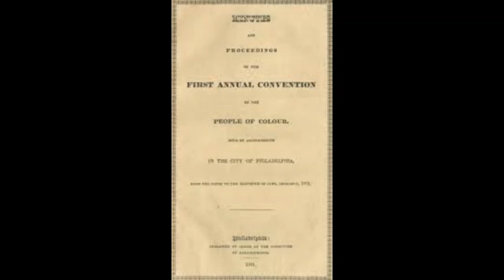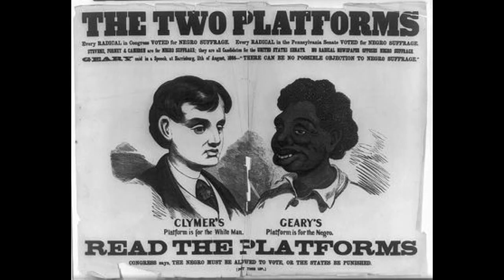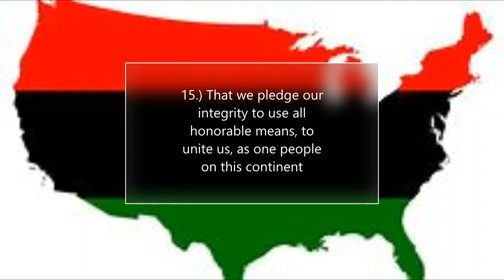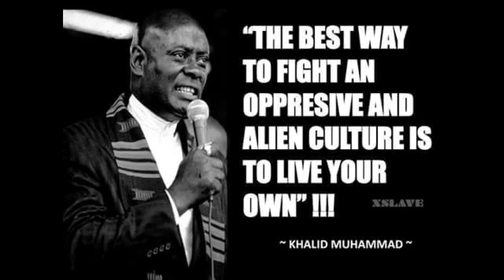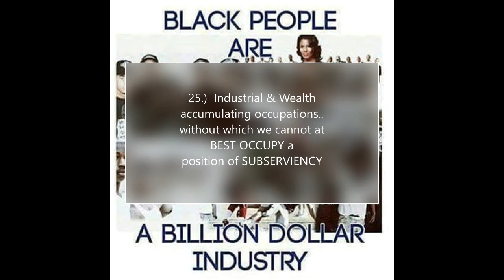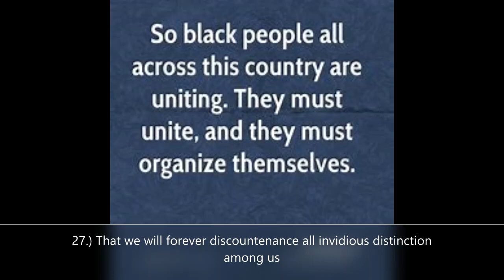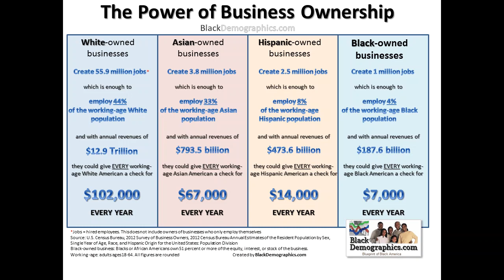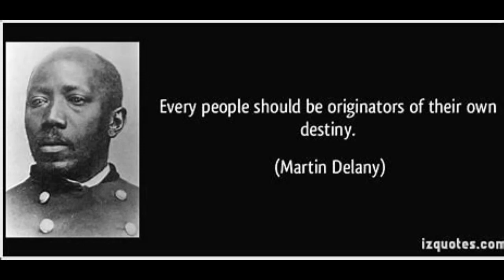The Declaration of Sentiments and Platform of the Negro Emigration of Colored People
This video is one on the series; The National Emigration of Colored People, held during the month of August 1854. This video will take a look at its:"Declaration of Sentiments and Platform" which there was 31 points.

REFERENCES:
 Proceedings of the National Emigration Convention of Colored People, Held at Cleveland, Ohio, Thursday, Friday and Saturday, the 24th, 25th and 26th of August 1854

Iskosi Umfundisi